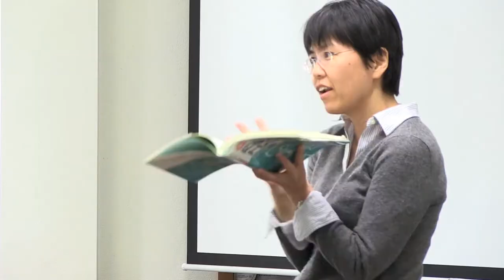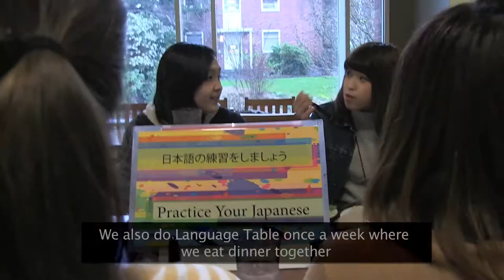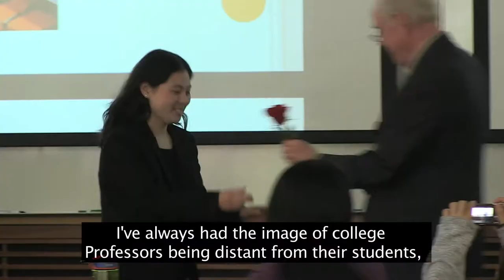Japanese Studies at Willamette University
Welcome to the Willamette Japanese Studies Department!